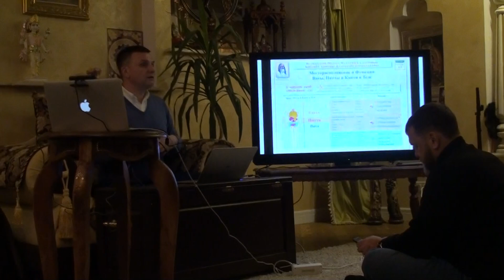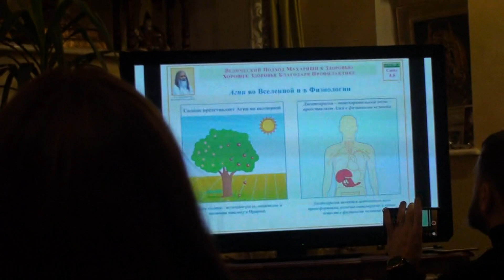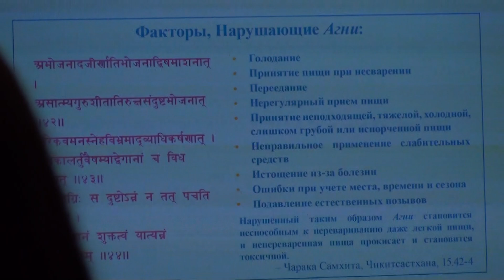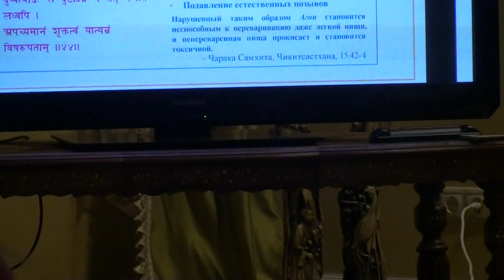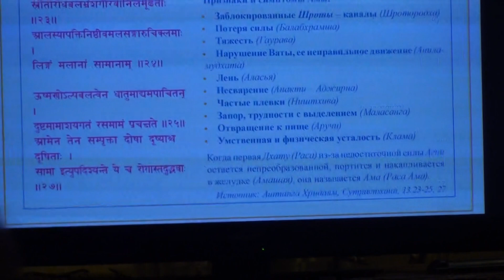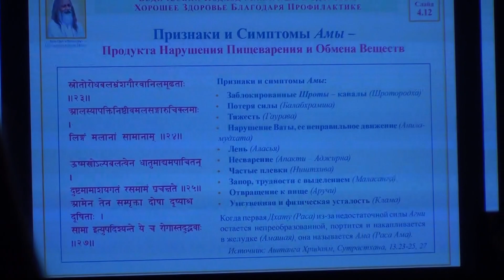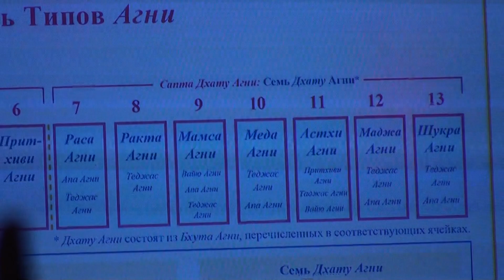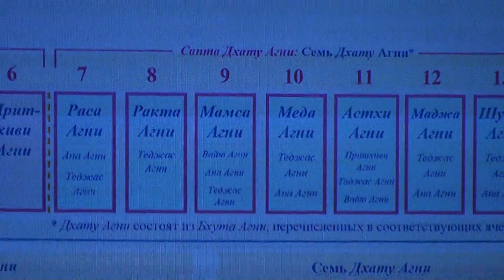Практическое применение Аюрведы, лекция Виктора Мацишина в Центре Rosa Veda, 24.11.2018